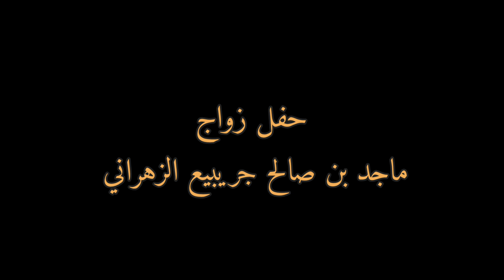حفل زواج الأستاذ ماجد بن صالح بن جريبيع.فندق دوناتيلو .. جدة ..الجمعة 17 / 2 / 2023